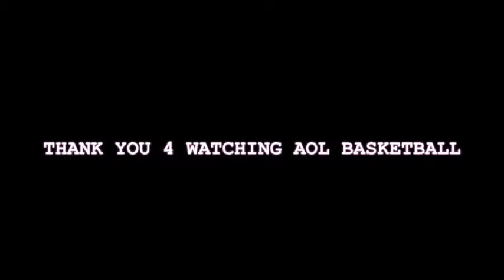SPLASH SISTERS vs ALLOUT